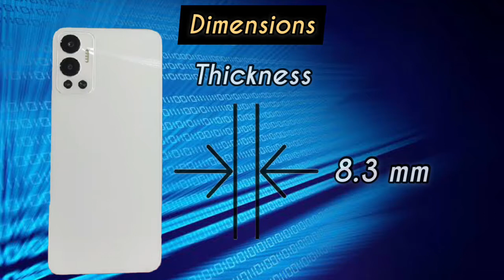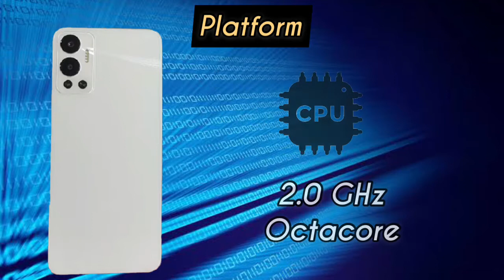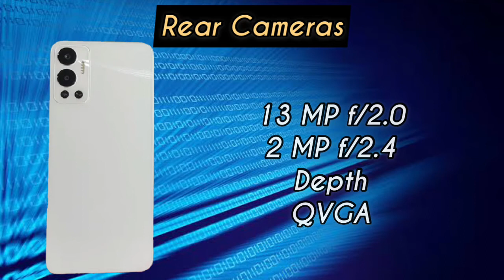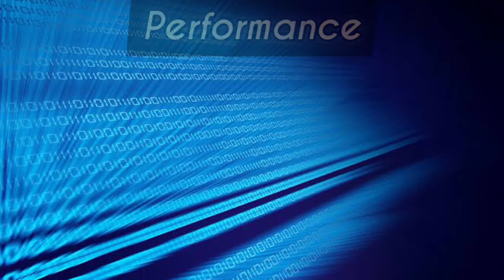Infinix Hot 12 In Pakistan | Specifications | Features | Launch & Price | Should You Wait ?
be infringing.